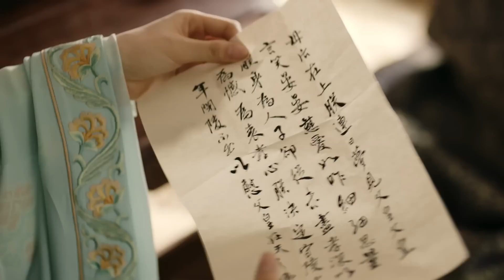【2023古装电视剧】萱萱爱恋42|孝庄秘史续集，成毅再演痴情皇子用一个国家换一个女人，谁料妻子转头爬上皇帝的龙床......|《沉香如屑》《重紫》杨超越、成毅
主演：成毅、杨超越、赵樱子、韩栋、梁婧娴、韩承羽、何中华等联合主演，张睿、黄宥明王劲松、王琳友情出演。
剧情简介：该剧讲述了大晟国从动荡不安到逐步昌盛的历程，贺兰茗玉从纯真烂漫的少女成长为心系家国天下的太皇太后的跌宕起伏传奇故事。